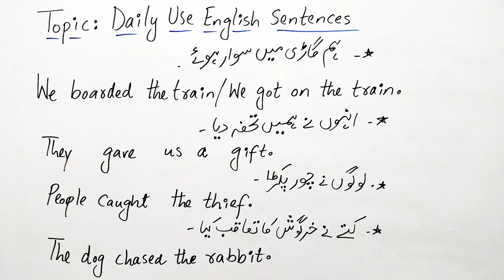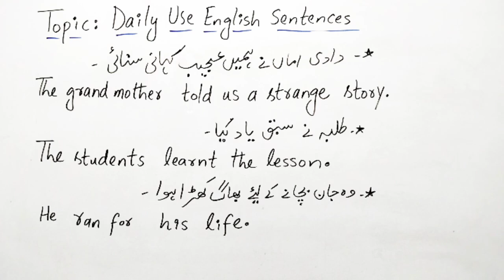اردو سے انگریزی ترجمہ سیکھیں|Past Indedinite Tense